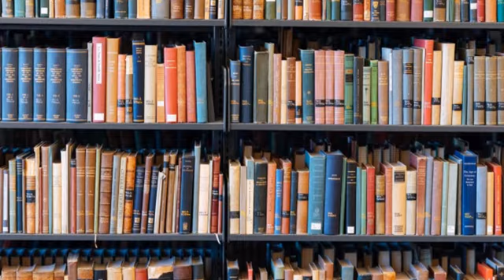Literate Discussions 15: "Winesburg, Ohio" by Sherwood Anderson, with Jason Kesler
I talk to Jason about the famous "novel in stories." Jason has also written an EP of songs based on stories from this book, which you can check out on Bandcamp.